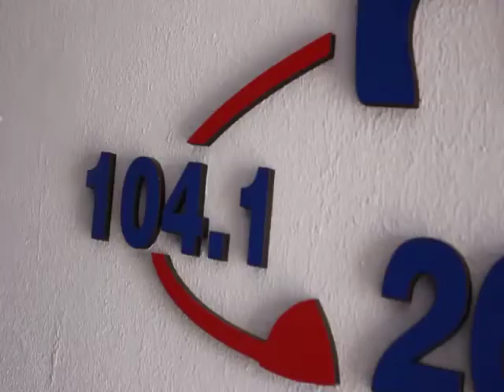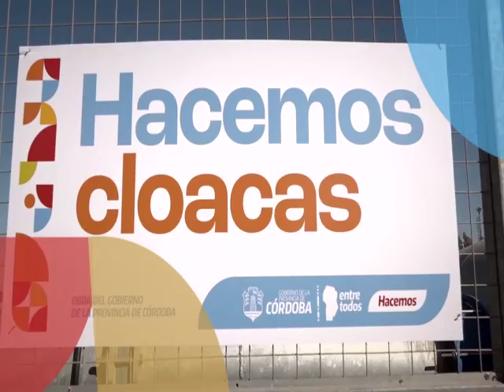NOTA COLOR: GONZALO BELART, TRANKA STYLE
Es una Banda de Cumbia con Estilo, de Córdoba Capital. Formada en Agosto del 2012. La Banda que hace furor en la movida.
Se destacan por ser divertidos y por hacer bailar al público con sus ritmos. En su repertorio incluyen ritmos melódicos,rock y bachata...